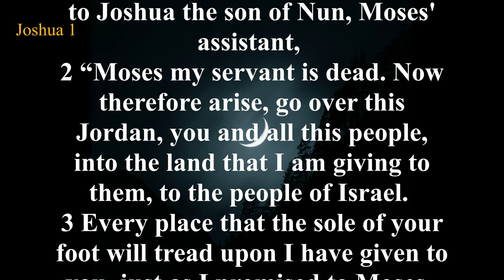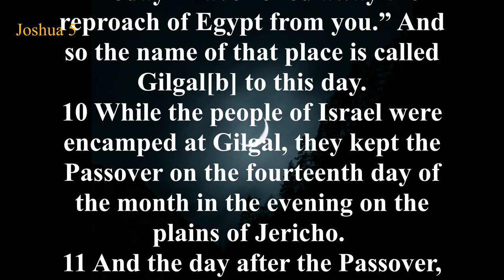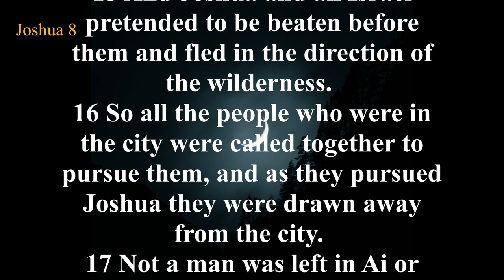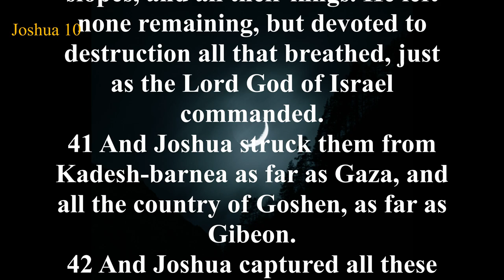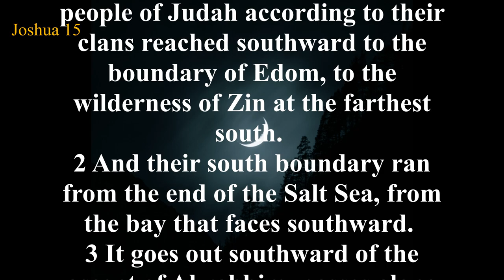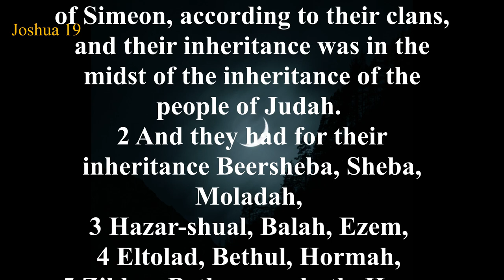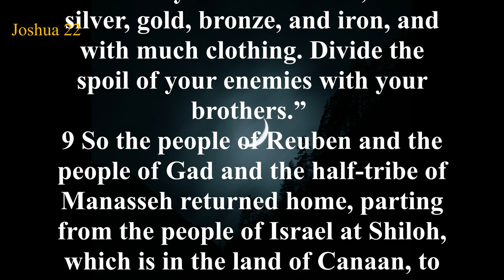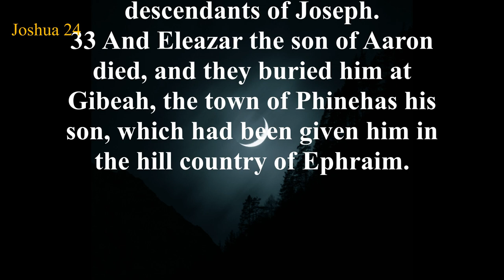The Book of Joshua (ESV) | Full Audio Bible with Text by Max McLean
Summary: The Book of Joshua continues the story of the Israelites after the exodus from Egypt. The book chronicles the approximately 20 years of Joshua’s leadership of the people after Moses anointed him at the end of Deuteronomy. The twenty-four chapter divisions of the Book of Joshua can be summarized as follows:

Chapters 1-12: Entering and conquering the Promised Land.
Chapters 13-22: Instructions for distributing the portions of the Promised Land.
Chapters 23-24: Joshua’s farewell address
ㅡㅡㅡㅡㅡㅡㅡㅡㅡㅡㅡㅡㅡㅡㅡㅡㅡㅡㅡㅡ